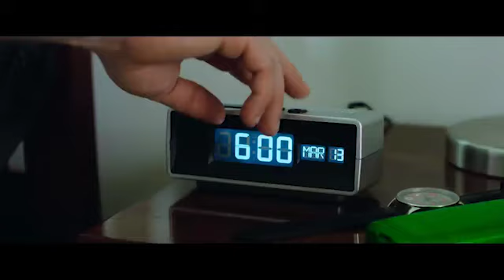Enjoy Zoe C.'s interview with Charlie Clark about Green Ghost and the Masters of the Stone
Enjoy Zoe C.'s interview with actor, writer and producer Charlie Clark from the movie Green Ghost and the Masters of the Stone. Charlie Clark is known for his work on Daddy's Home and Untitled Chris Balualua.

In a Texas border town, car salesman Charlie (CHARLIE CLARK) moonlights as a masked Lucha libre wrestler going by the name “Green Ghost.” When unknown assailants arrive seeking an otherworldly emerald, Charlie discovers that he has super powers. As he learns to fight from the unconventional Master Gin (action film legend DANNY TREJO), Charlie is told that he’s part of a secret warrior “triad of light” with his childhood friend Marco (KUNO BECKER) and Marco’s sister Karina (SOFIA PERNAS) led by La Nana (RENEE VICTOR). Together, they’ve been chosen to protect humanity from Drake (MARKO ZAROR), the embodiment of the Mayan apocalypse. As a stargate is opened in a Mexican pyramid, Drake seeks the power to destroy humankind — and Charlie, linked to the power of the emerald, is the only one who can stop him. Charlie must harness both his physical and mystical strength to save humanity and go from Gringo to Green Ghost. In the style of comedy-horror martial-arts movies of the 1970s and ’80s, director Michael D. Olmos’ GREEN GHOST AND THE MASTERS OF THE STONE is a comedic anti-hero action movie filled with adventure for the entire family.